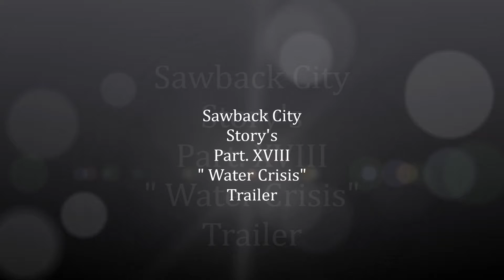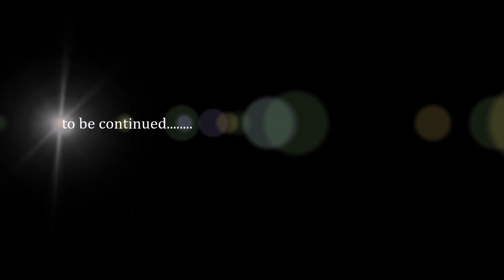Sawback City Story's Part. XVIII Trailer